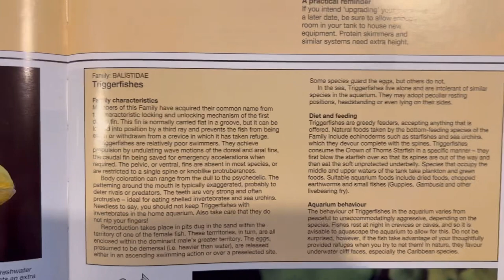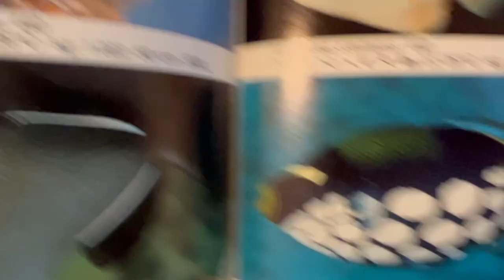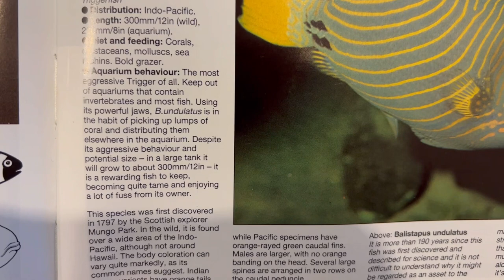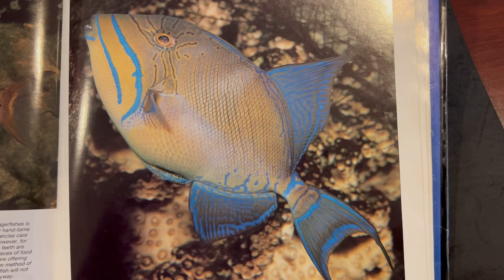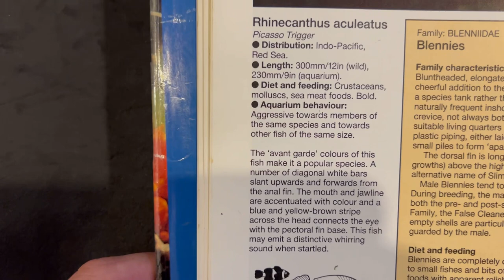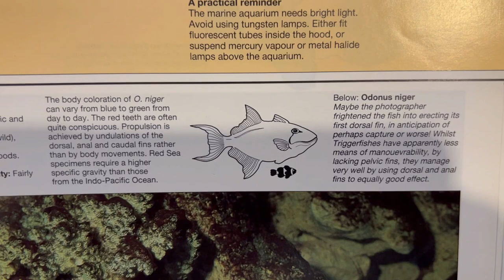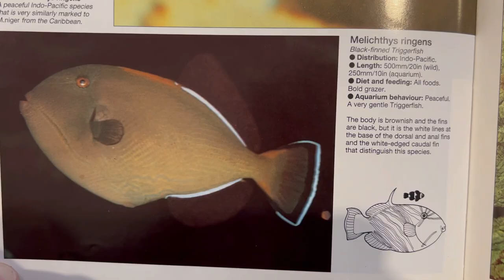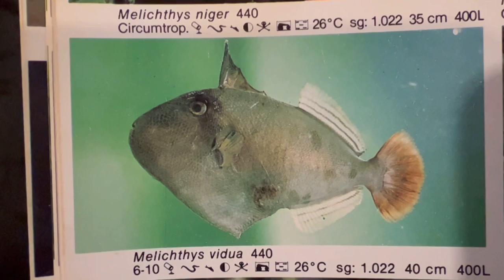Pez ballesta/ especies para acuarios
No dudes en compartir tus dudas y revisa los videos que a diario traigo para ti.
Cómo montar acuario marino ?
Cómo montar acuario de agua dulce?
Mis peces se enferman que hago ?
Que peces compro ?
Que accesorios comprar para mi pecera ?
Dónde comprar peces ?
Peces para principiantes ?
Peces para experimentados ?
Corales fáciles ?
Corales bonitos ?

En este canal tienes todo para disfrutar al máximo este hermoso hobby.
Ojo, siempre se aprende de los errores, no te desanimes.